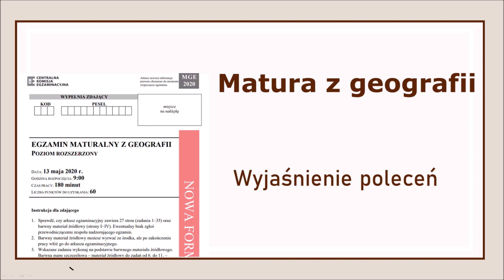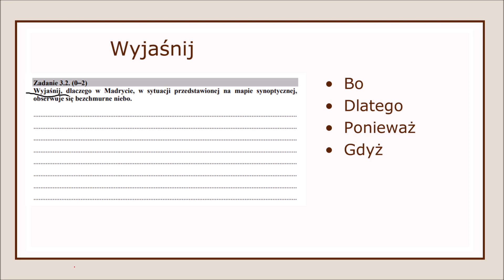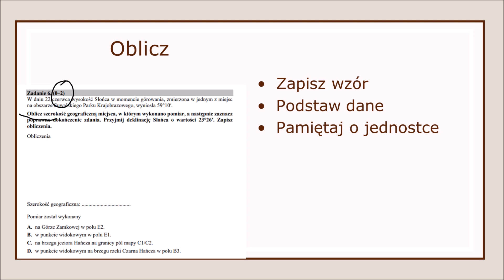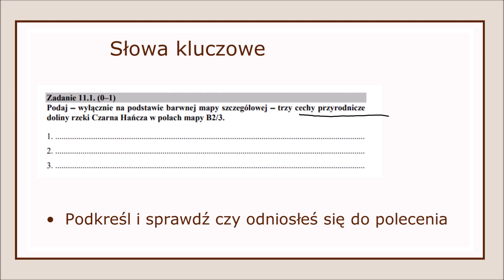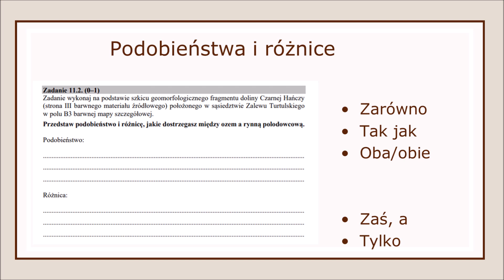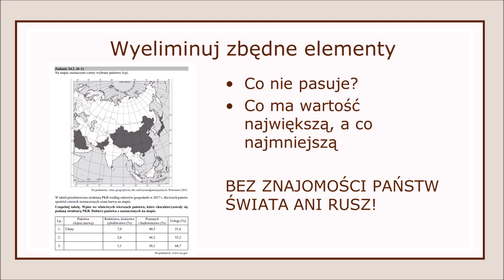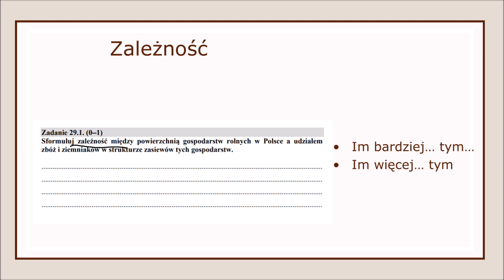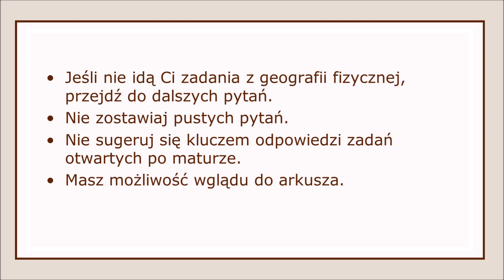Matura z geografii - wyjaśnienie poleceń